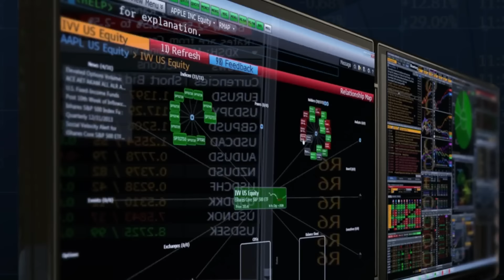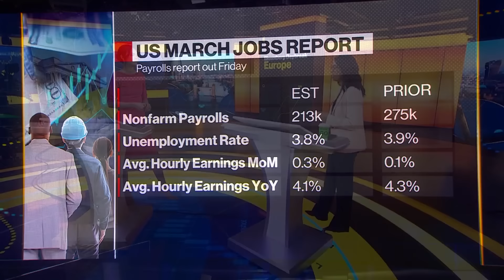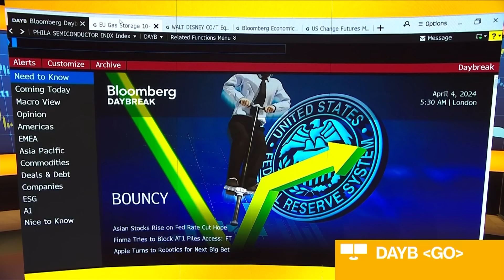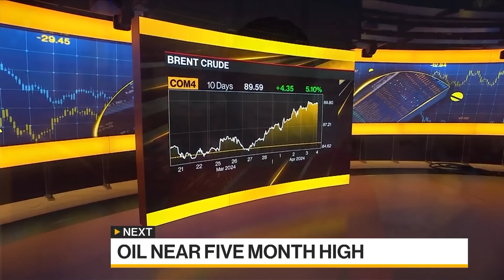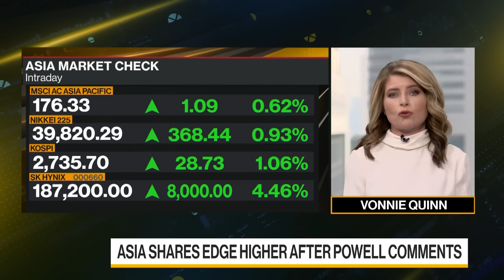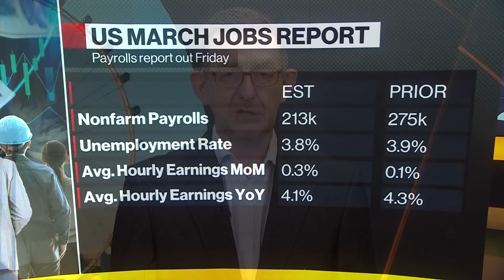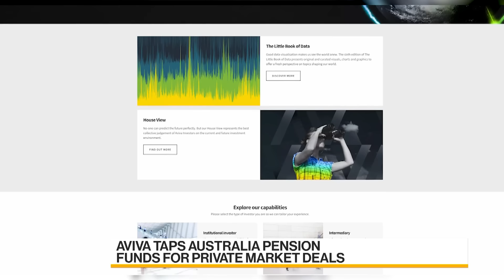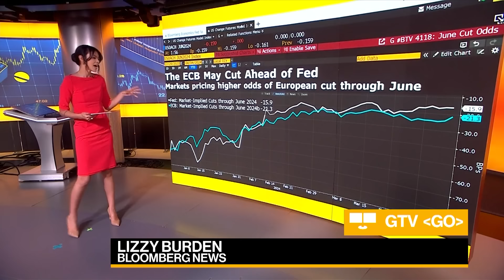Bloomberg Daybreak: Europe 04/04/2024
On today's show, we covered Fed Chair Jerome Powell's latest comments, Treasury Secretary Janet Yellen's trip in China and oil's rally towards $90 with Lizzy Burden.